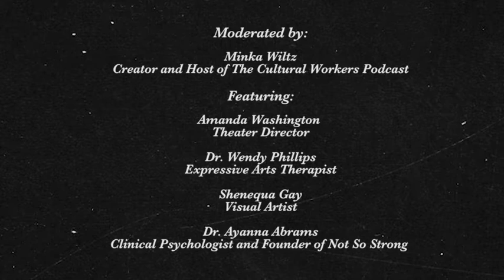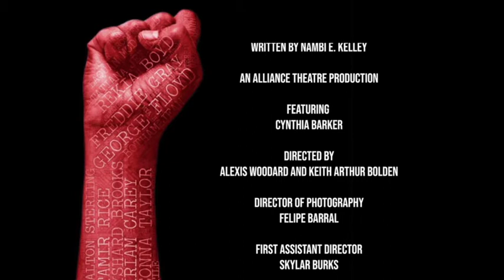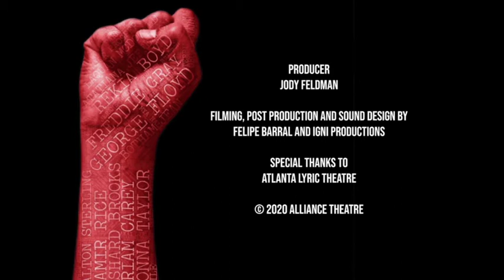Hands Up Atlanta: Art & Activism - Racial Healing Through Art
This conversation focuses on the impact of racism and the cultural trope of the “strong Black woman” on the lives of Black women. Artists, healers and mental health professionals discuss artistic pathways that support activist work around women’s issues and promote healing from racial trauma.
Recorded during a live event on October 22, 2020.

Panelists:
§  Minka Wiltz (Moderator), Creator and Host of The Cultural Workers Podcast
§  Amanda Washington, Theater Director and Creator of the Theatre from My View YouTube channel
§  Dr. Wendy Philips, Expressive Arts Therapist
§  Shanegua Gay, Visual Artist; part of the OFF THE WALL mural project
§  Dr. Ayanna Abrams, Clinical Psychologist and Founder of Not So Strong
Part of Hands Up Atlanta: Art and Activism, a series of conversations exploring the role of artistic expression as an activist tool to ignite dialogue, reflection, and civic participation around critical issues affecting Black lives, specifically in Atlanta and the South.